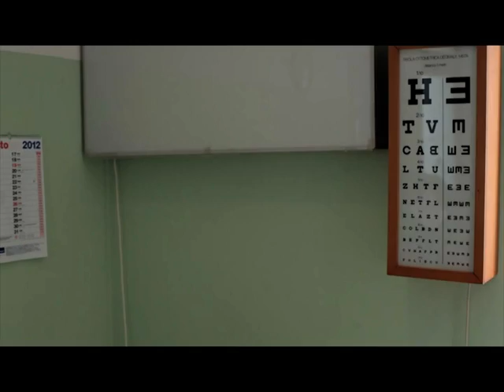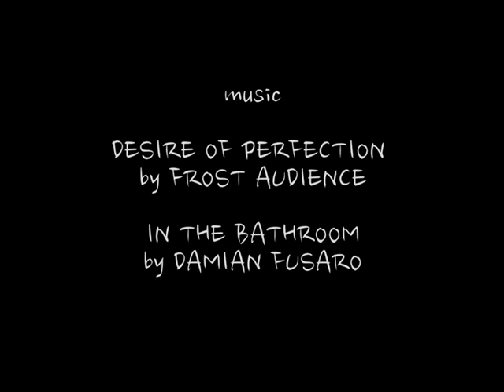The beat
Weekly Competition STAZZEMA 2012
Realized by Andrea Fusaro
Cast: Damiano Rossi, Elena Corvino, Andrea Recussi, Alessandro Pocci, Nicolò Piccione, Cristina Casini, Lukas Shoeffel, Evelina Gabulaite